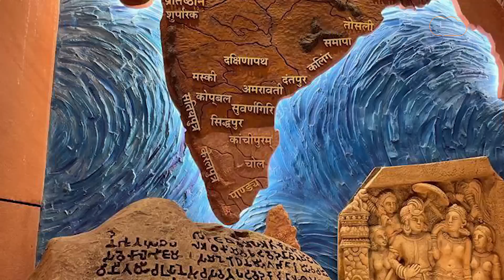New Parliament Building में अखंड भारत का Map देख ,Nepal और Pakistan को लगा 440 volt का झटका